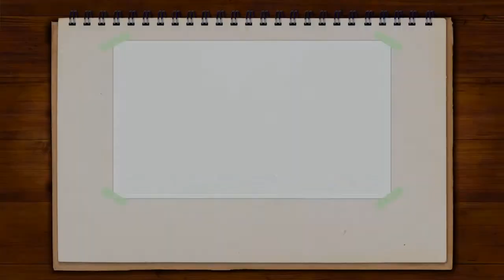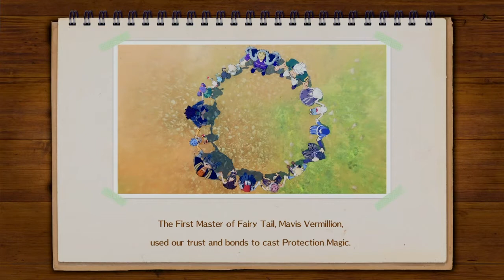Czas rozpocząć wielką przygode: Fairy Tail ( Pl/Ps4)# 1